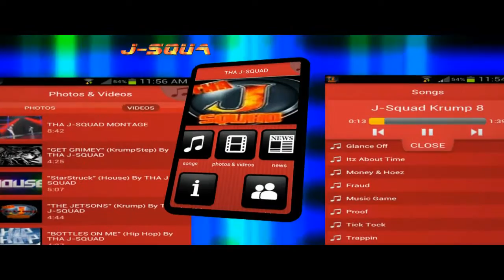"AIRPLANES" (DubStep) By THA J-SQUAD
we felt the need to something a little exclusive with this. took the vocals from the song "Airplanes" and flipped it into something crazy.